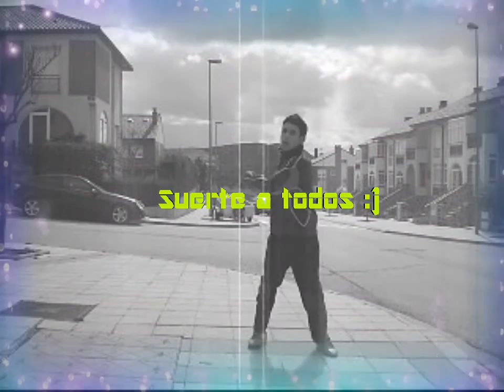AJJ 13 Tournament | Ronda 1 | IviJumper ;)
Torneo para entrar en un gran ekipo ;) HSB
Igual que yo creo que todos DESEAIS entrar en este gran grupo de jumpers ;)
Suerte a todos los participantes :)